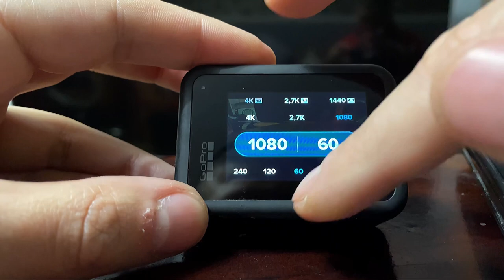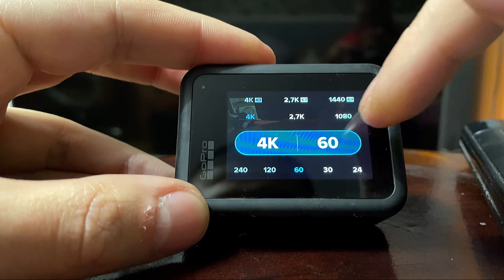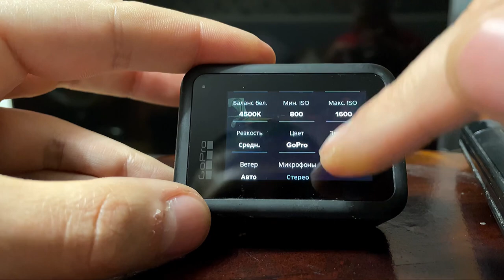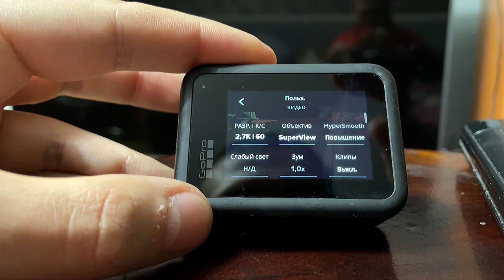Настройка камеры GoPro 8 для МОТО & АВТО ВЛОГА, БЛОГА | ПРОФЕССИОНАЛЬНЫЕ НАСТРОЙКИ GoPro 8 ​⁠